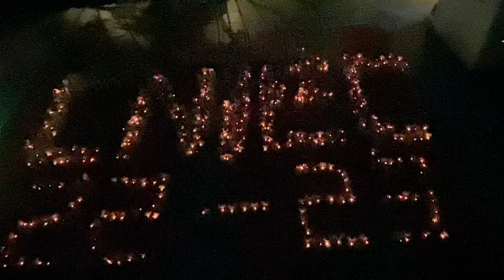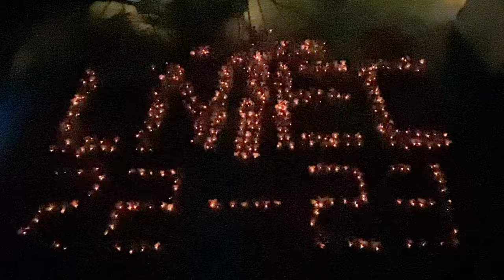CNECCC Candle Light Passing Ceremony 2023